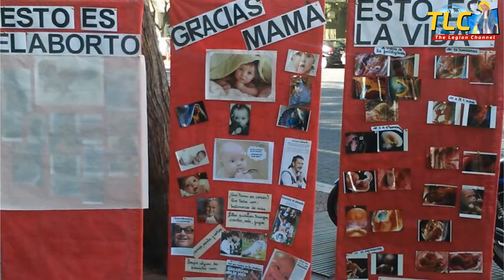APOSTOLADO POR LA VIDA. JUNTOS SOMOS +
▓▓▓▓▓▓▓▓▓▓▓  ↓↓ Abre aquí tenemos más info ↓↓ ▓▓▓▓▓▓▓▓

Compartimos fotos y comentamos los envíos que nos realizan los hermanos legionarios por medio de whatsapp y facebook. A Favor de la vida es la nota para remarcar muchos legionarios salen a las calles a manifestarse en favor de la vida.